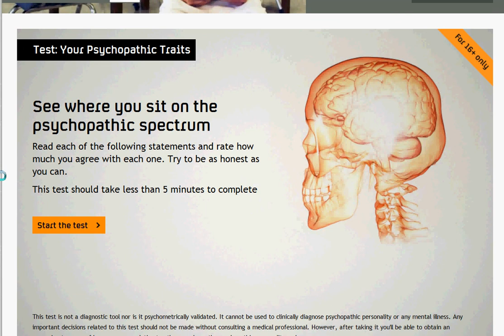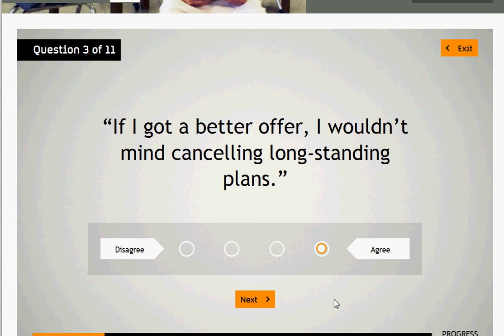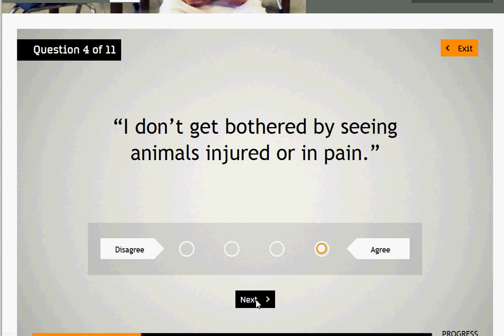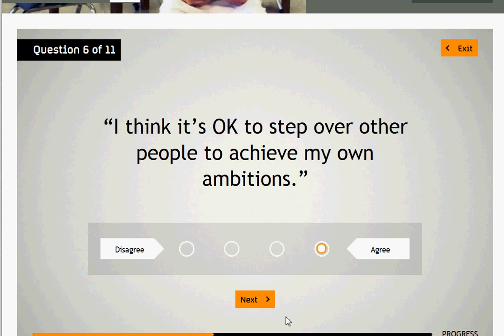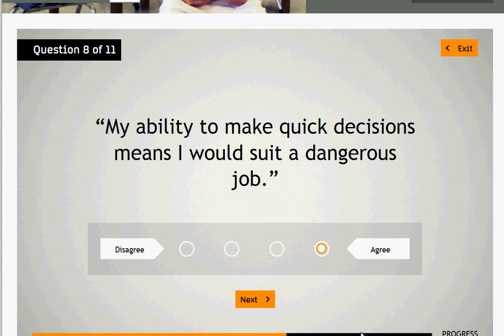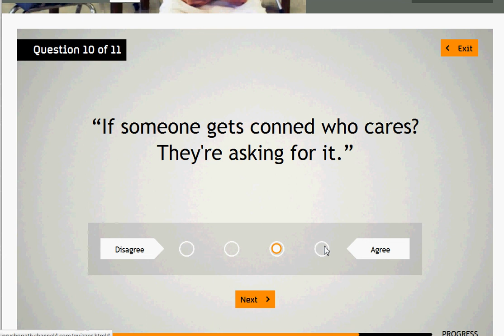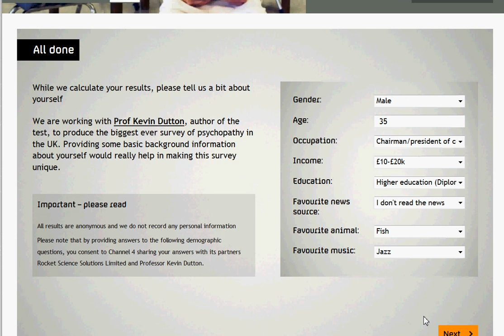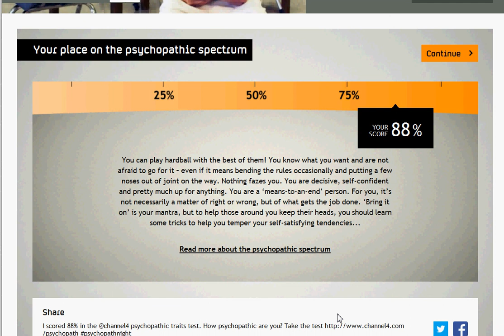Professor Kevin Dutton's Psychopath Test - ACED!!! 88% - And Criticism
I scored a magnificent 88% on Kevin Dutton's amazing Psychopath test, but what does this all mean???